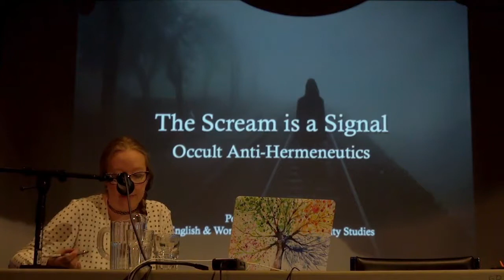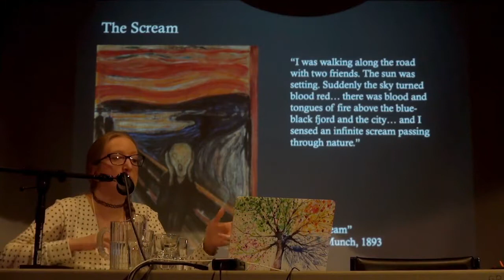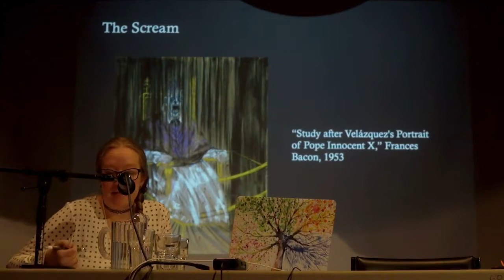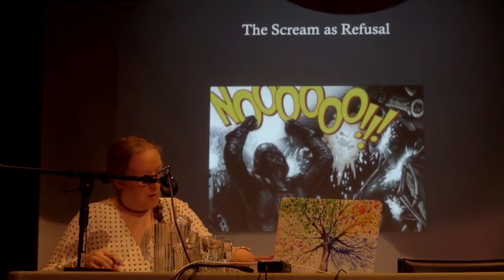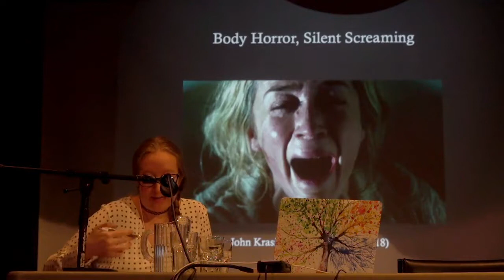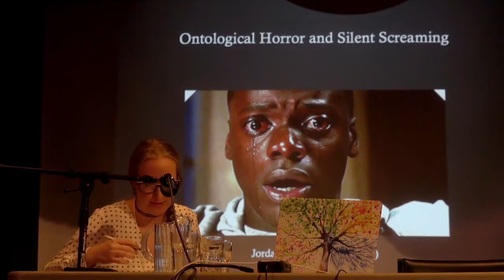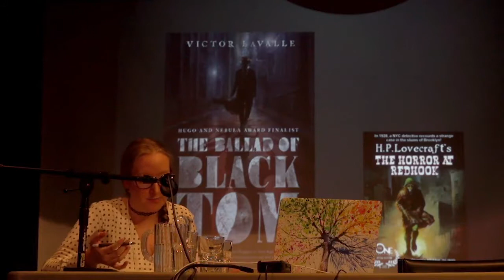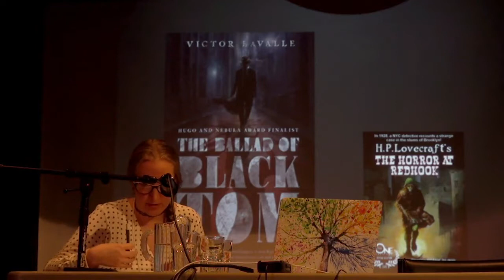Bethany Doane—The Scream is a Signal: Occult Anti-Hermeneutics (TSpec6)